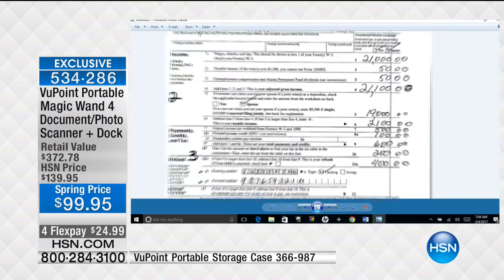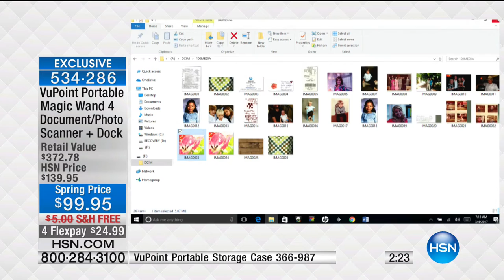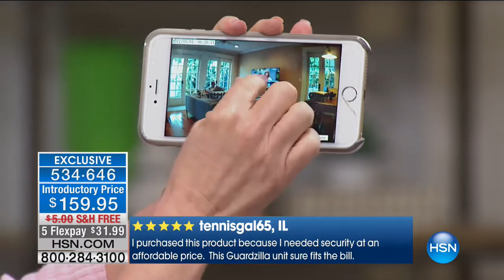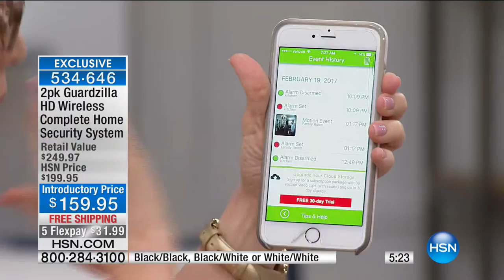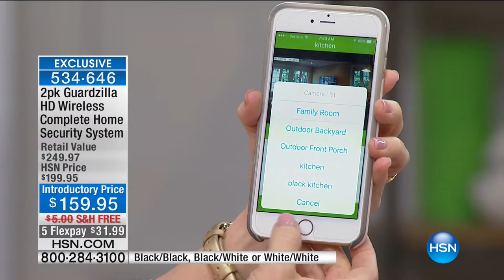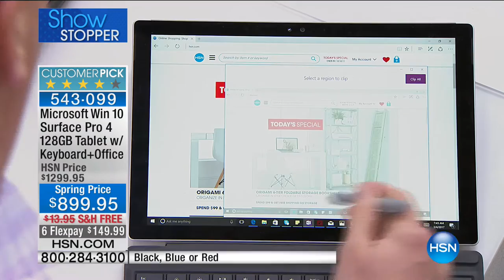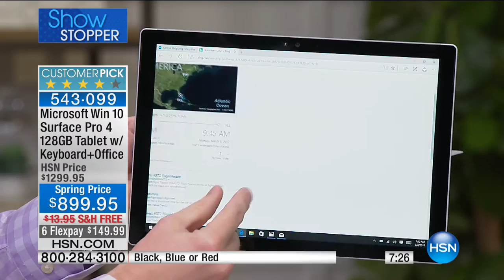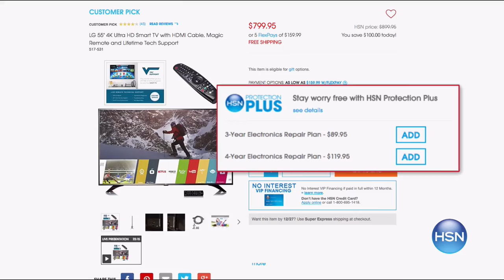HSN | Electronic Connection featuring Microsoft Surface 03.04.2017 - 07 AM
Electronics Microsoft